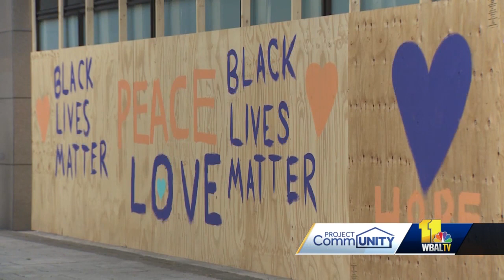Boarded-up businesses in downtown Baltimore get facelifts with positive messages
Though many demonstrations calling for social justice have been peaceful, some businesses boarded their store fronts as a precaution. About two dozen of those buildings look a little brighter thanks to one organization.